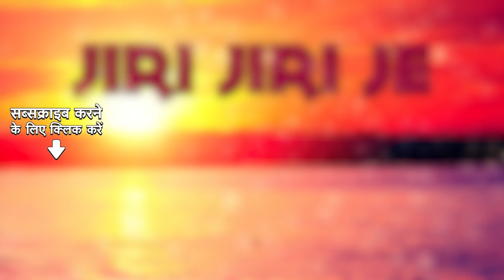Jiri Jiri Je | Shilongare Godhuli | Mayukh Hazarika | Jayanta Hazarika | Assamese Song | অসমীয়াগান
Credits -

Song Name :- Jiri Jiri Je
Album Name :- Shilongare Godhuli
Singer :- Mayukh Hazarika
Lyricist :- Nirmal Prabha Bordoloi